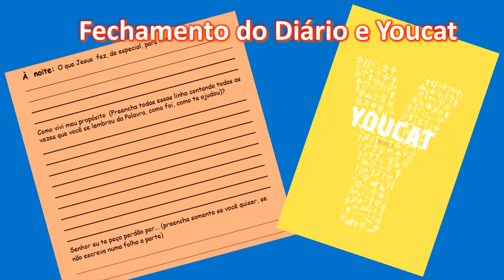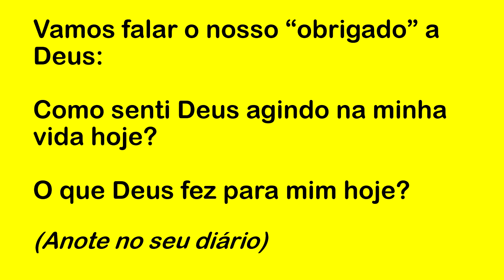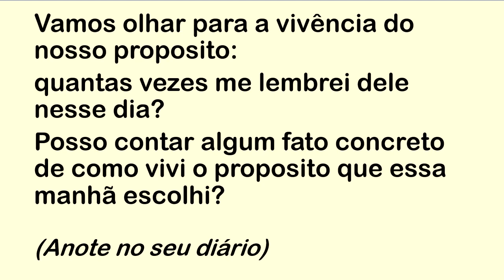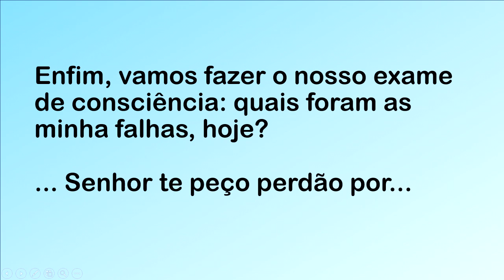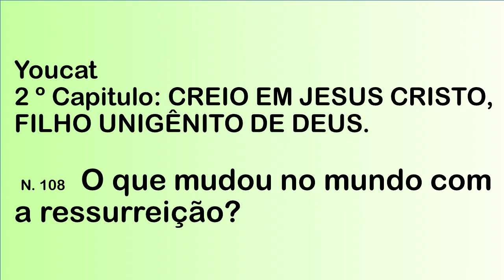DIÁRIO ESPIRITUAL MISSÃO BELÉM (NOITE) 19/02/2022 - YOUCAT 108